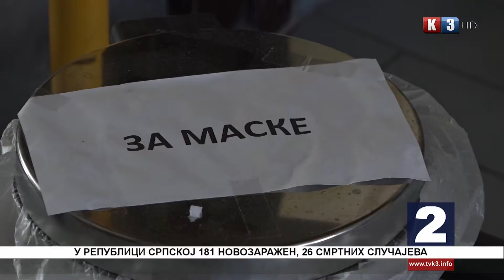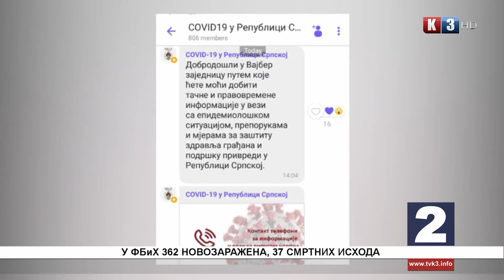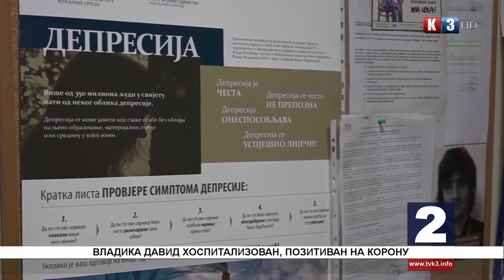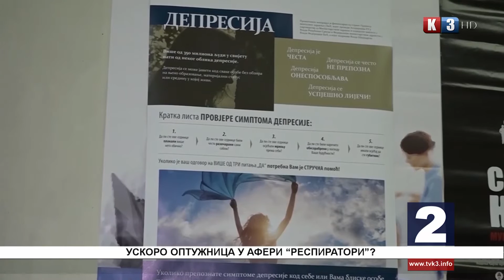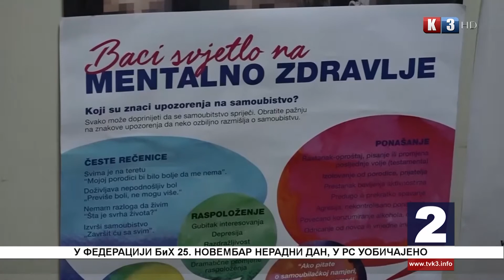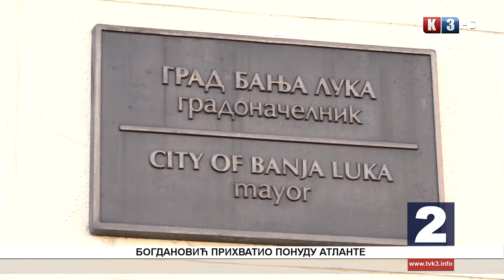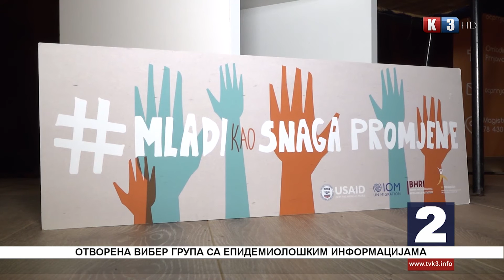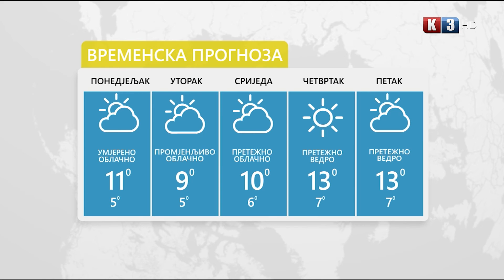NOVOSTI TV K3 23. 11. 2020.